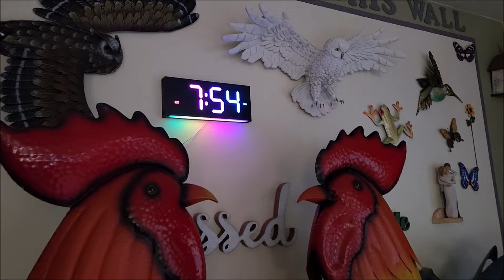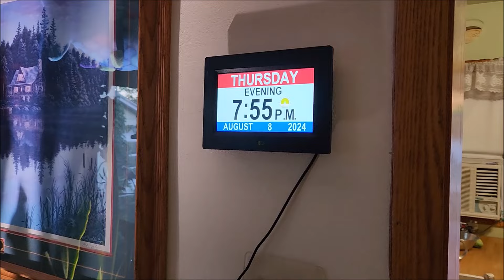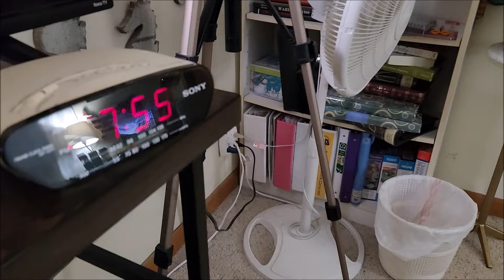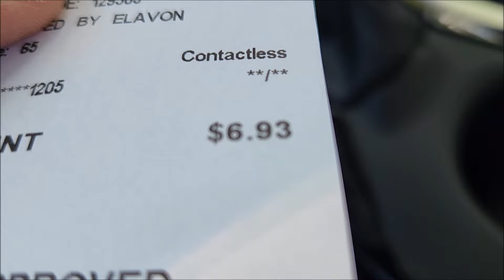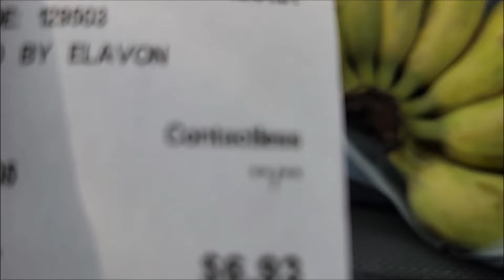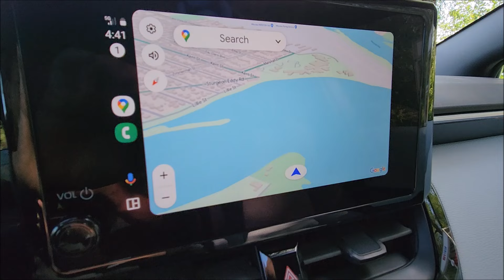Txoj kev hlub tsis tau muab rhuav 8/8/2024